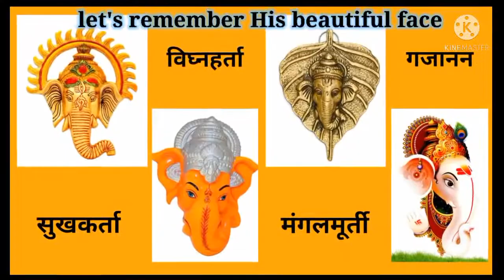Crochet Lord Ganesha's Face (क्रोशे गजमुख)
ॐ नमस्ते गणपतये ।
त्वमेव प्रत्यक्षन् तत्त्वमसि ।
त्वमेव केवलङ् कर्ताऽसि ।
त्वमेव केवलन् धर्ताऽसि ।
त्वमेव केवलम् हर्ताऽसि ।
त्वमेव सर्वङ् खल्विदम् ब्रह्मासि ।
त्वं साक्षादात्माऽसि नित्यम् ।।

 गणेशोत्सवा च्या हार्दिक शुभेेच्छा 🙏🙏🙏

GANESHOTSAV GREETINGS 🙏🙏🙏